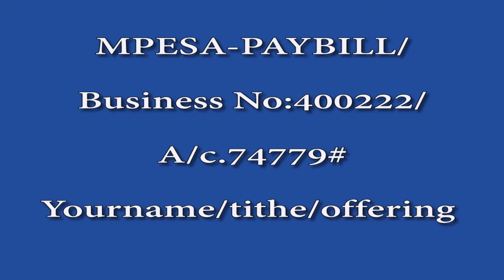Sunday Service, 7th February 2021